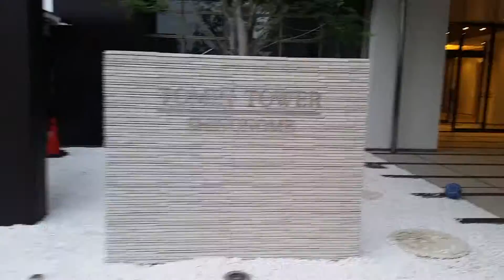東京 湾岸エリア タワーマンション トミンタワー東雲 メインエントランス 軽貨物 運送 ドライバー 求人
23区内東京葛飾区で軽貨物のドライバー募集求人です。

軽貨物 求人
軽貨物 独立
軽貨物 開業
軽貨物運送